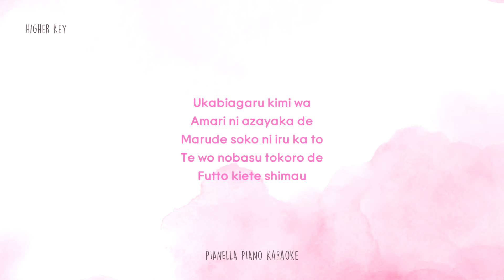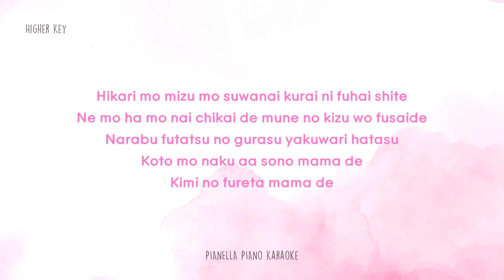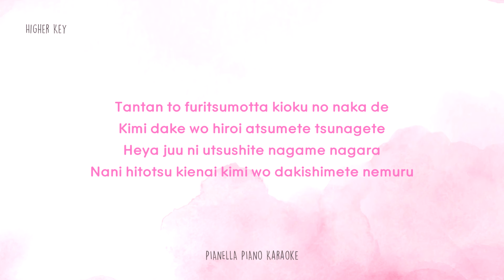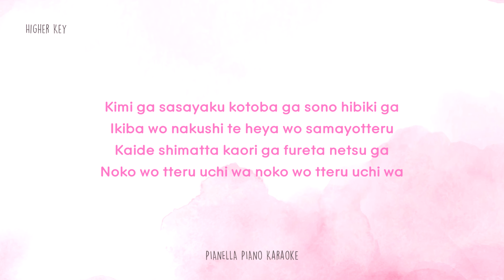BTS (방탄소년단) - Film Out | High Quality Piano Karaoke by Pianella Piano (Higher Key)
Song Information
* Tempo: 82
* Original key: Bb Major
* Higher key: C Major

For your information:
* You can use this piano karaoke/backing tracks as your background music to your vocal cover or other instrument cover. But please read carefully all the Youtube Terms. So it is very important to read the youtube terms carefully.
* Put my channel name & link in your video’s description: Piano Karaoke/Backing Track by Pianella Piano Karaoke (Channel
* I am so happy to watch your video. So, don’t forget to tag or mention us on Youtube/Instagram/Twitter/Facebook.